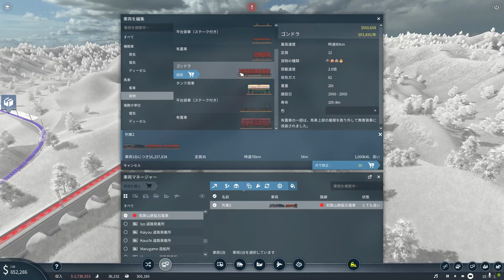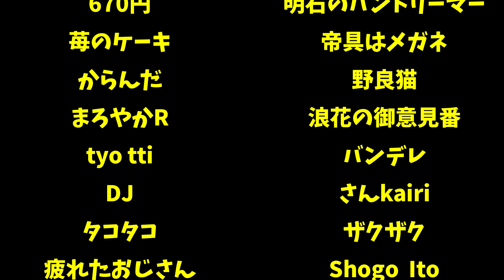明るい借金計画-Transport Fever 2 瀬戸内開発#23【ばんぶー】